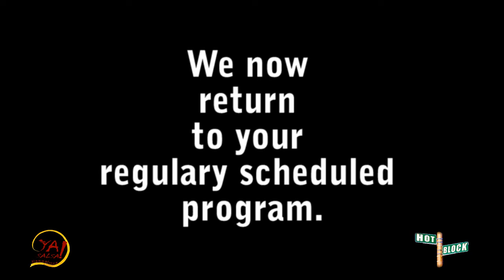YA Salsa Social - November 2009